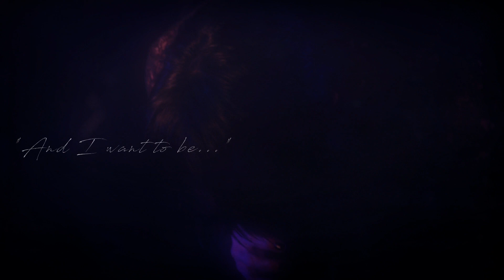"And I'm shaking, I feel small and light..."